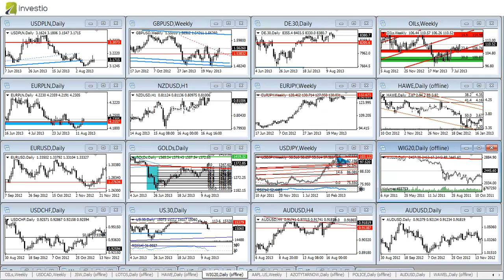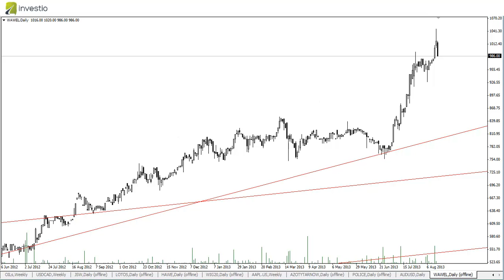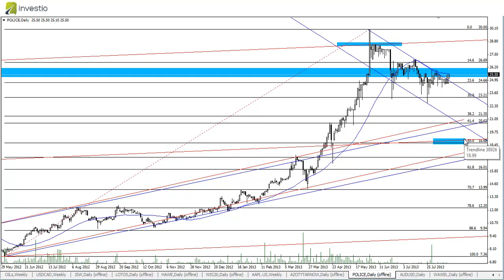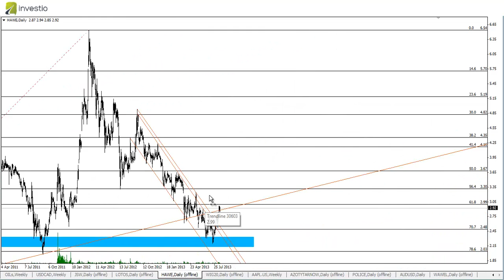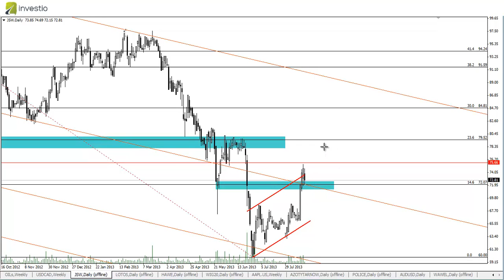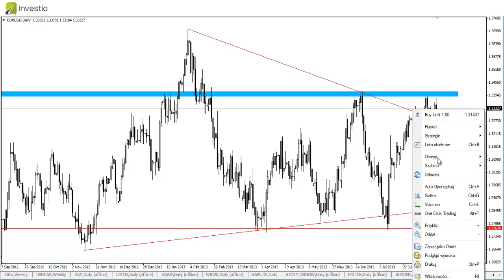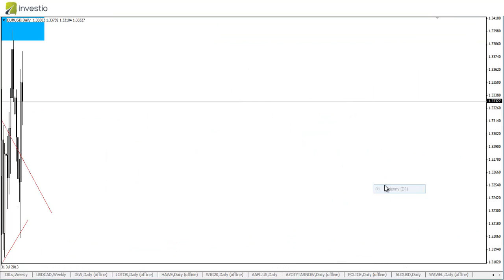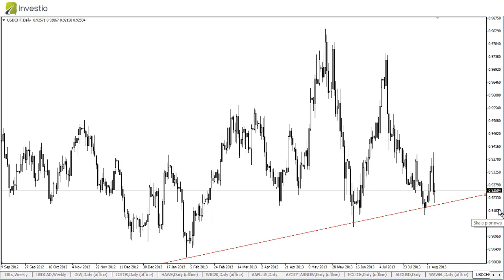Ciekawe scenariusze na nadchodzący tydzień - 18.08.2013